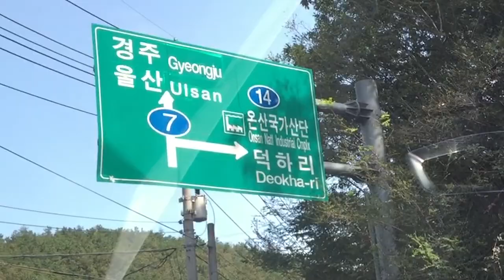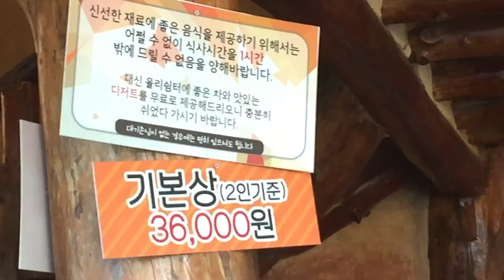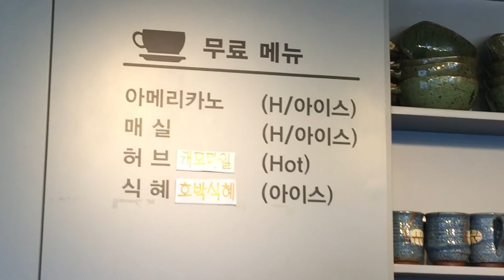가족끼리, 친구끼리 드라이브 후 식사, 한정식 [Family, friends, and after-drive meals]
서울을 벗어난 곳으로
울산의 한정식[율리정] 집을 소개합니다
가족끼리, 친구끼리, 연인끼리...
여유로운 드라이브 후
즐거운 식사를 할 수 있는 곳입니다